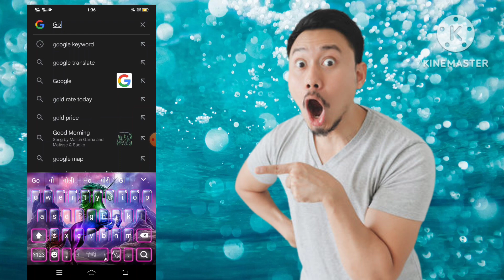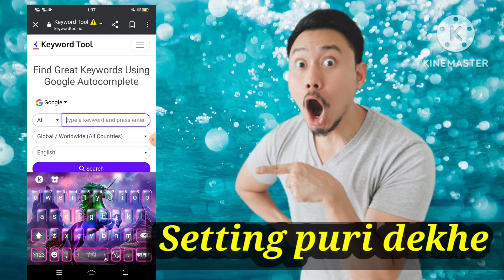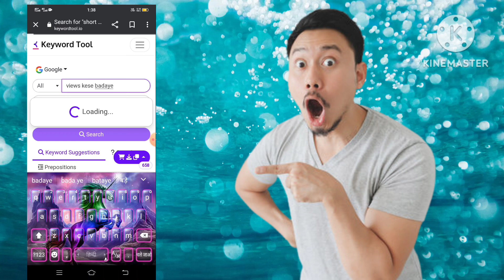😭5_10 Views pe video rukh Jata hai || नाहि रुकेगा views आब 🔥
🙏 video dekhne ke bad apka video bhi teji se grow karne lagega meri trick laga ke dekho

bade youtuber bhi ye hi trick use karte he
to ap bhi karo 🔥

my all youtube feamliy dil se. __tx. 🙏

views kaise badhaye technical chaubisa ji
views kaise badhaye hashtag
instagram views kaise badhaye app
instagram story views kaise badhaye app
views kaise badhaye technical choubisa ji
tiki par views kaise badhaye
video par views kaise badhaye
reels views kaise badhaye
google reviews kaise badhaye
mx takatak par views kaise badhaye
0 views on youtube
0 views youtube videos
0 views youtube website
0 views videos
0 views on tiktok video
4 views on baptism
4 views
5 views on tiktok
6 views
7 habits videos
7 habits video youtube
what does it mean to have a video go viral